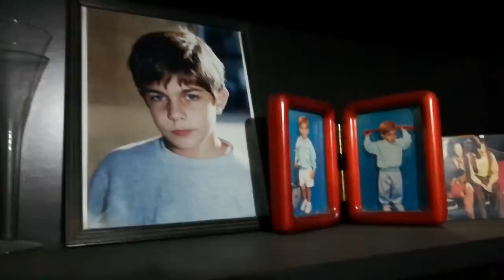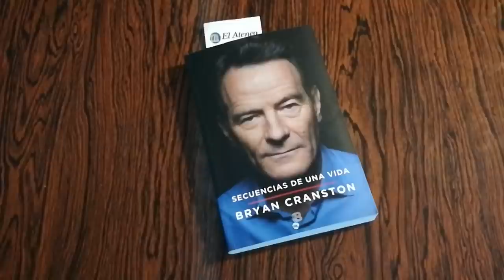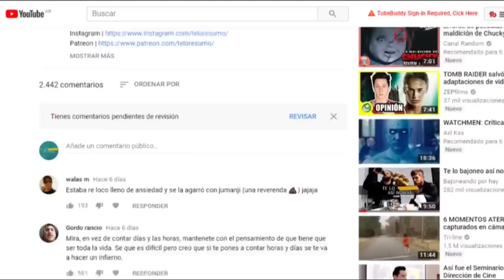Sin Fumar #05 | Con un poco de ayuda